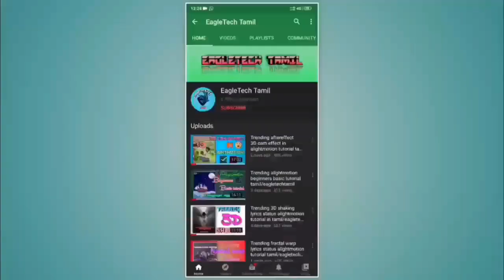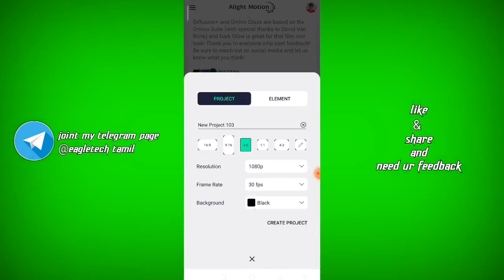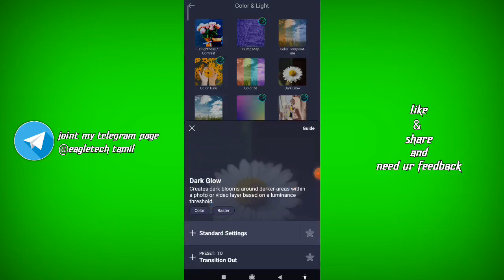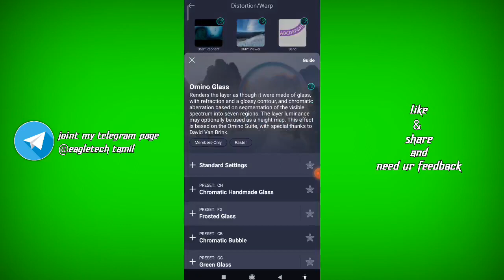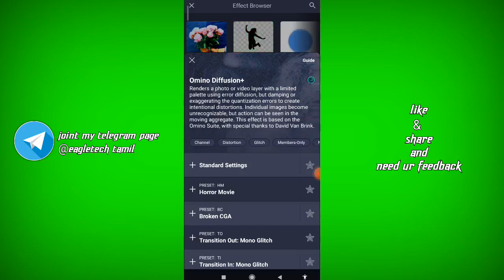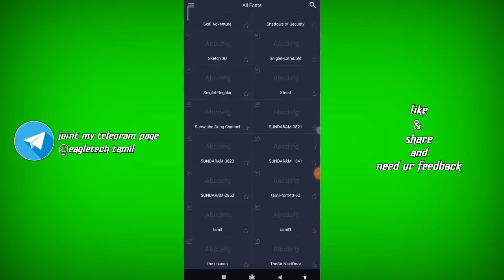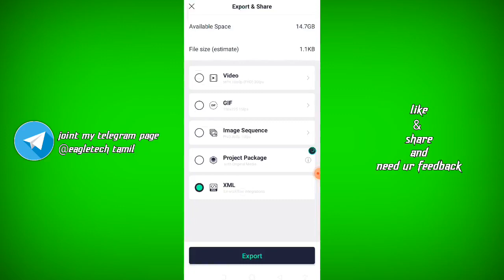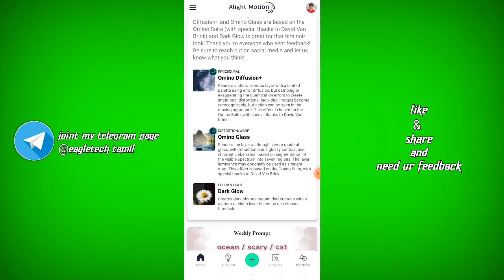alightmotion latest version 3.9 mode apk 😍🔥|my honest review|eagletechtamil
nanba & nanbigaley welcome back ur channel😍

viral tech official

how to unlocked node video editor🥵🔥

vector art making tutorial

(rj tech official brw) 😍

telegram page link😍❤(all apps and materials)

😍trending tutorial videos🥳

nodeunlocked all features

unlocked version node

node animation

node tutorial

node cc

node 3d editing

node 3d shakes

node wiggle edits

node beat effect

node video tutorial tamil

node audio reactor

🥰tnx for watching support eagletechtamil❤